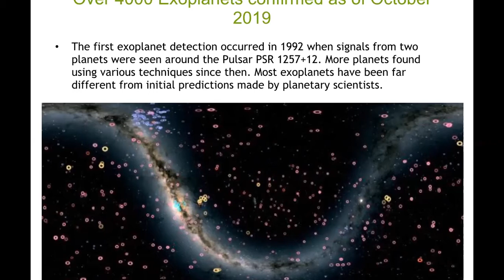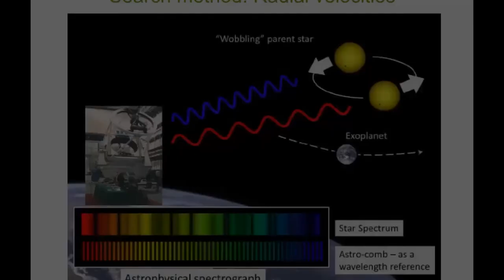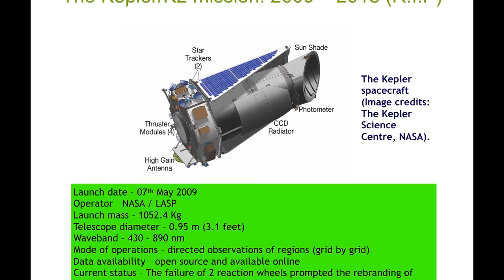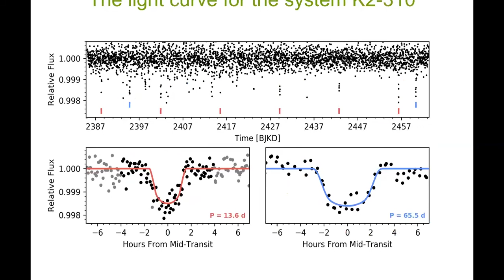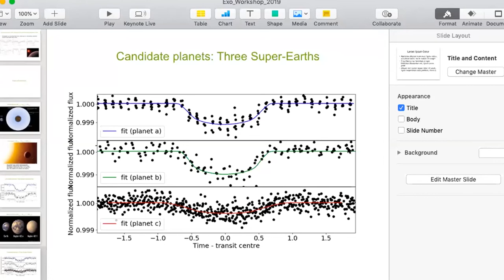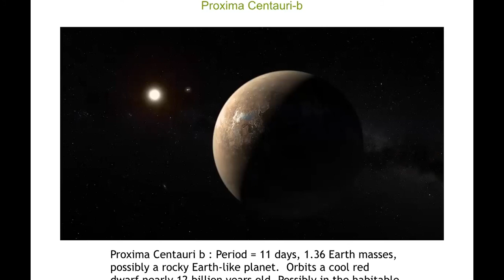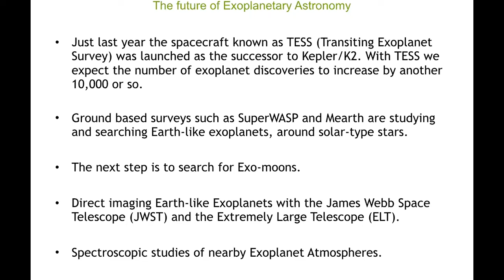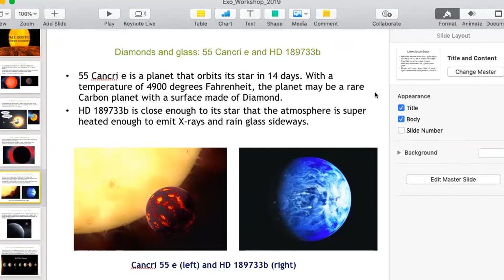Exo-planets by Mr. Mahesh Herath, Research Scientist, ACCIMT, - 26.08.2020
These presentations were taken from Astro Webinar conducted by the Astronomy Division of the Arthur C Clarke Institute (ACCIMT) from 24 to 27 August 2020. The purpose of this program is to enhance the knowledge of astronomy among the school children and interested individuals. The program includes presentations on the following areas in astronomy delivered by the veteran panel in Sri Lankan Astronomy. The presentation will be carried out in Sinhala medium.

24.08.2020 – History of Astronomy in Sri Lanka by Prof. Chandana Jayarathe, University of Colombo.

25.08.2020 – Mars Exploration and Solar System by Mr. Janaka Adassuriya, Research Scientist, ACCIMT

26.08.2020 – Exo-planets by Mr. Mahesh Herath, Research Scientist, ACCIMT

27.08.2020 – Sky and Celestial Sphere by Mr. Indika Medagangoda, Senior Research Scientist, ACCIMT

At the end of each presentation, a question and answer session was conducted.

Arthur C Clarke Institute for Modern Technologies
Katubedda, Moratuwa, Sri Lanka
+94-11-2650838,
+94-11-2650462